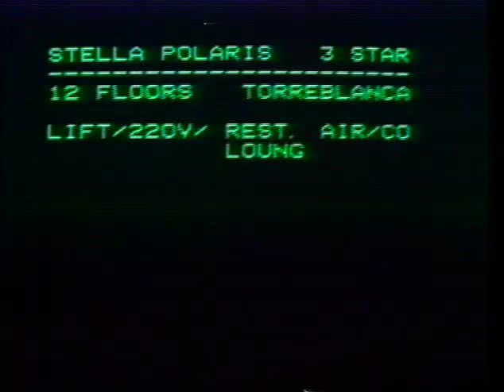YTV Adverts 1981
YTV Adverts break from The Professionals Series 1981.
Captain Birds Eye Cod Fish Fingers Advert 1981
Moben Kitchens Advert 1981
Tjaereborg Holidays Advert 1981
OSL The Villa People Advert 1981
Artic Lite Advert 1981

Yorkshire Television Holiday Spots Advert 1981